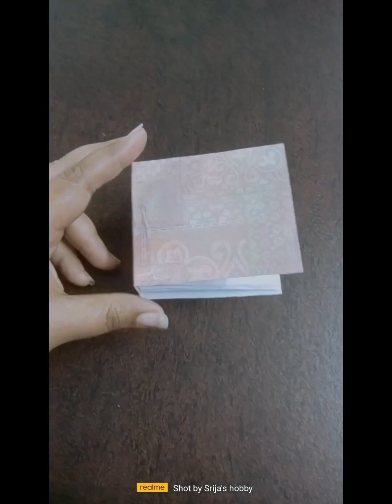how to make birthday scrap book 📖 // how to make love Scrapbook ❤️ diy craft // base of scrapbook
how to make base of scrapbook card